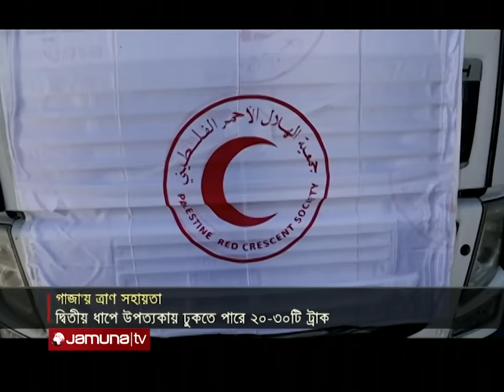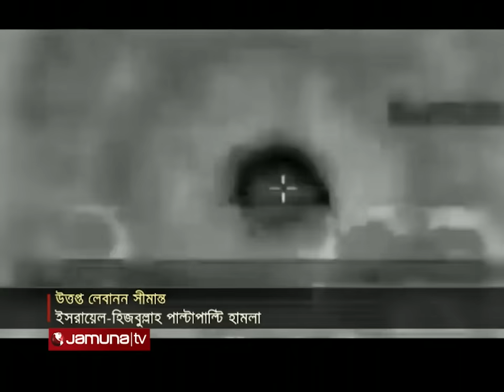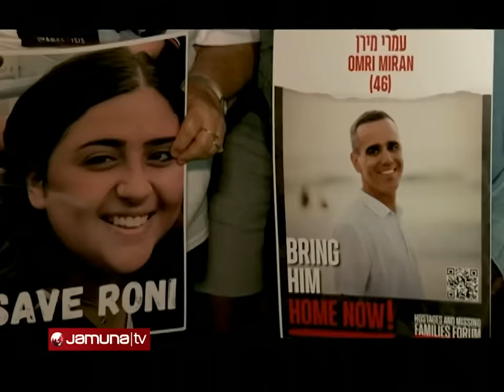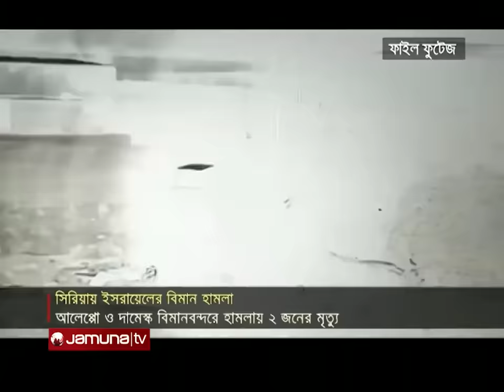একনজরে বিশ্বের আলোচিত সব খবর | Jamuna I-Desk | 22 October 2023 | Jamuna TV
Justin Trudeau
Donald Trump

Address:
Bangladesh.